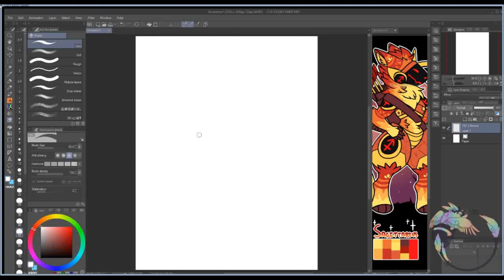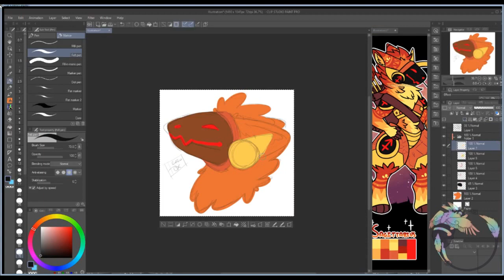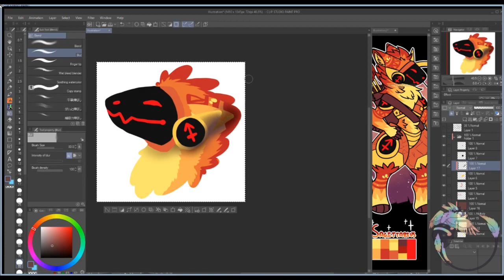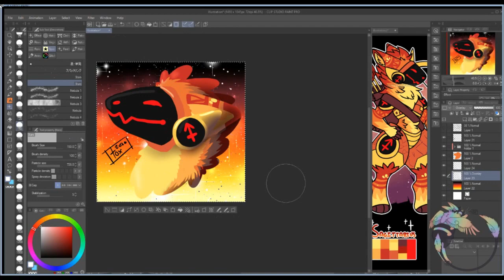Speedpaint #21 - Toxotes (Art Fight 2020 Team Spice!)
A revenge on a cute protogen!